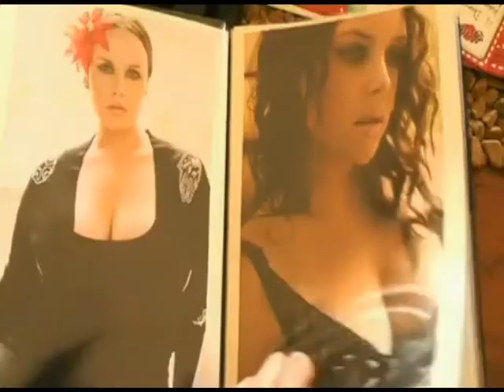Every Woman Festival EPISODE 3: How to Make it in Plus Size Modelling!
With DARRIANNE DONNELLY, owner/director of Australia's first plus size model agency
Part of the Every Woman Festival Online TV Series.